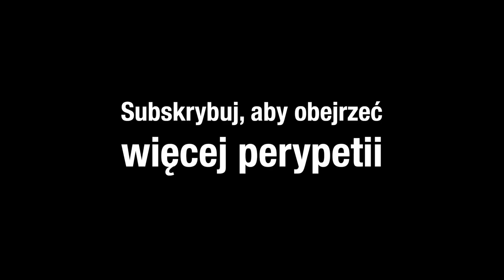Incydent z Penny Board II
Tomek @t_szykulski i Kuba @kubamroz zaprosili mnie na wspólną jazdę.